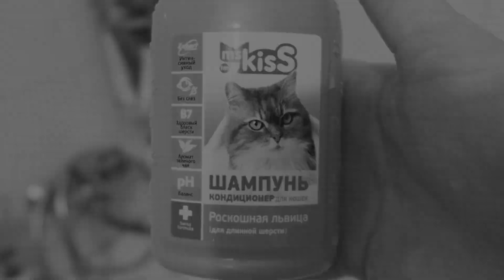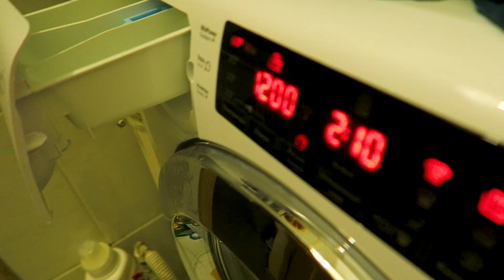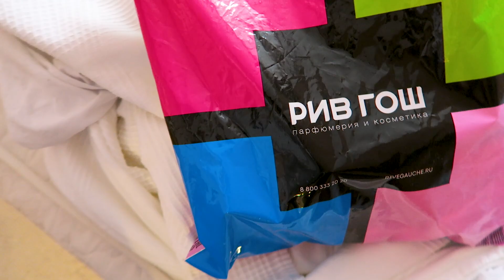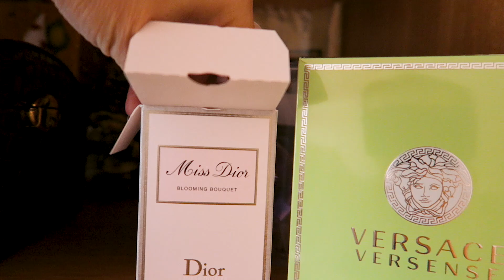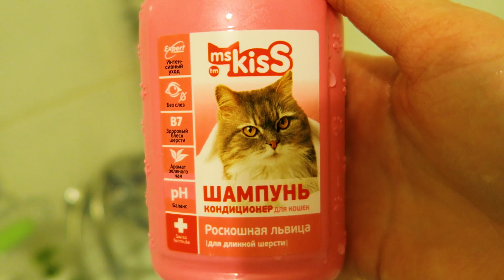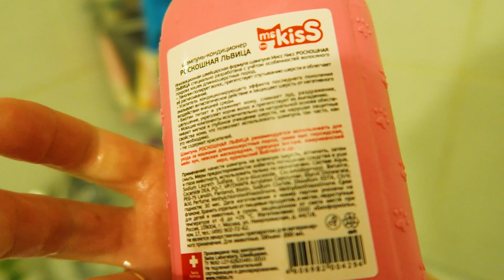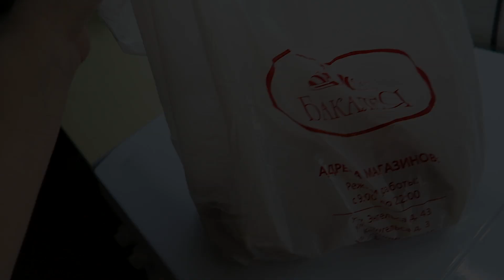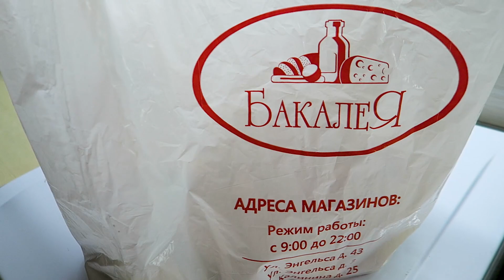СЕМЕЙНЫЙ ВЛОГ| Я НЕ ЗНАЮ как вам ПРИЗНАТЬСЯ / ПЫШНЫЙ Омлет как в детском саду / СЕМЕЙНЫЙ КАНАЛ/Vlog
Спасибо, что Вы зашли на наш семейный канал!